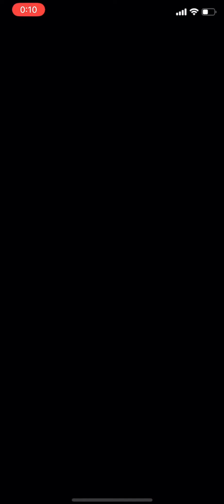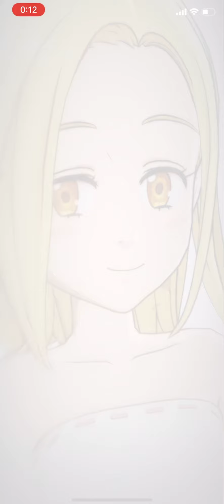【グラクロ】チャプター23攻略 第495話〜第500話まで 七つの大罪 光と闇の交戦グランドクロス The Seven Deadly Sins Grand Cross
Tujuh dosa mematikan
Los siete pecados capitales